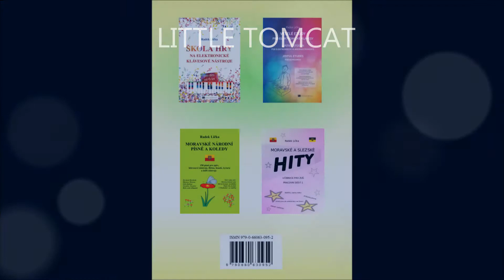Little tomcat EK RADEK LIČKA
ZNAČKY V NOTOVÉM ZÁPISU / DIE SYMBOLE IN DER PARTITUR / MARKS IN SCORE:
PB XX  rozsah pro Pitch Bend / Tonbereich für Pitch Bend / Extent range of the Pitch Bend
↑  zvýšit výšku tónu pootočením kolečka od sebe / Die Tonhöhe durch Voneinanderdrehen erhöhen / raise the tone by turning
the Pitch Bend up
¯¯ přidržovat kolečko v horní poloze / Pitch Bend in Topposition halten / hold Pitch Bend in top position
__ přidržovat kolečko v dolní poloze / Pitch Bend in der unteren Position halten / hold Pitch Bend in down position
↓  snížit výšku tónu pootočením kolečka k sobě / Die Tonhöhe durch Zueinanderdrehen verringern / lower the tone by turning
the Pitch Bend down